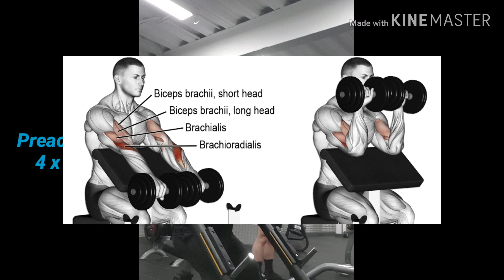Beginners Pull Workout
A pull workout that looks at basic exercises and muscles used to complete a good beginners level pull workout

Soundtrack by Rob Bailey - BEAST